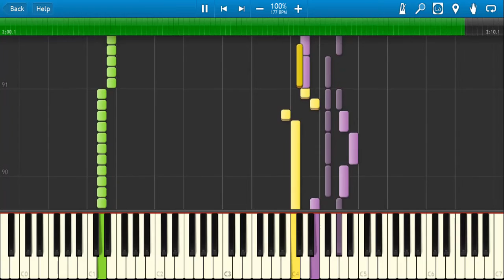U.N Squadron - Front Line Base (Synthesia)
This midi file is available at vgmusic.com and is credited to 'nZero'.